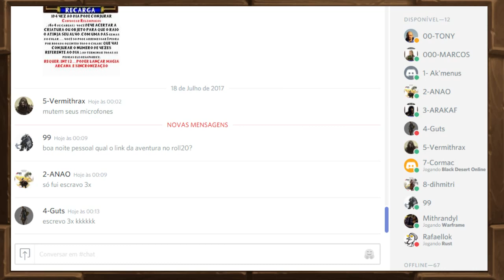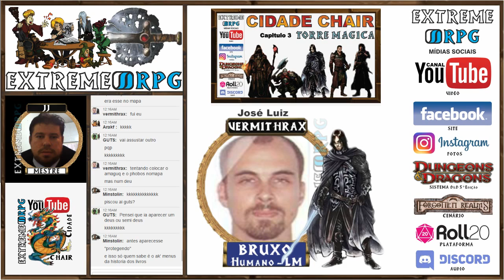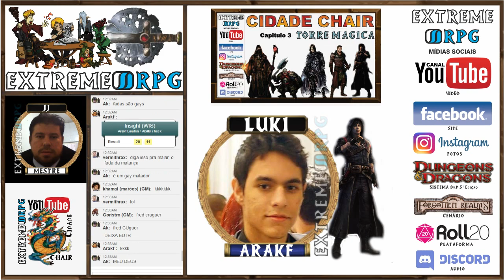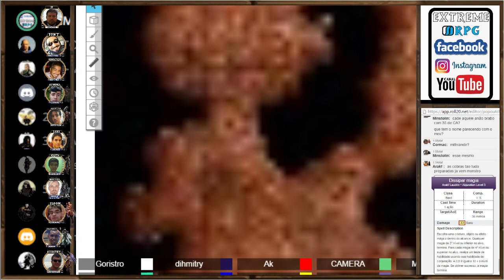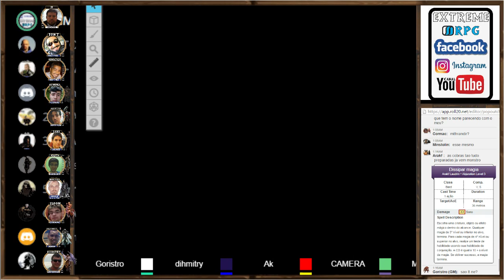EXTREME RPG Aventura CIDADE CHAIR Torre Magica 09 PARTE 3-3 D&D 5º Edição